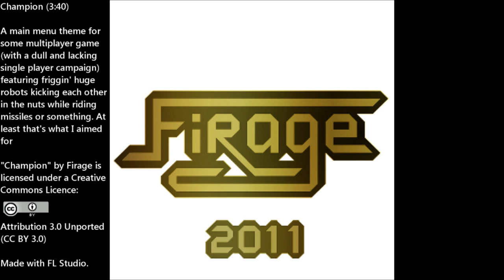Champion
A main menu theme for some multiplayer game (with a dull and lacking single player campaign) featuring friggin' huge robots kicking each other in the nuts while riding missiles or something. At least that's what I aimed for